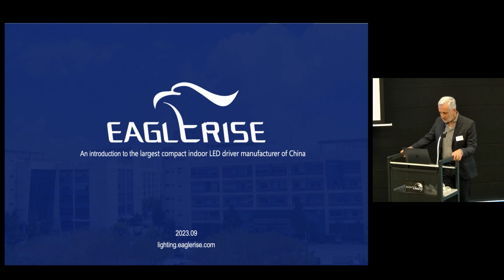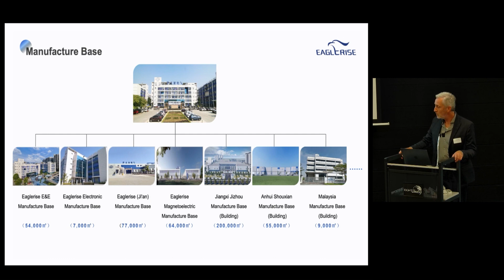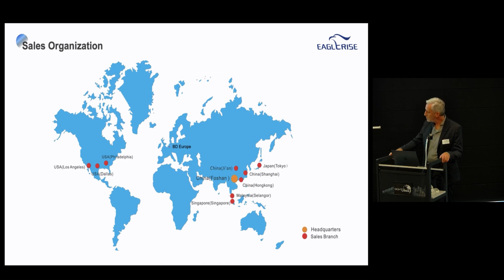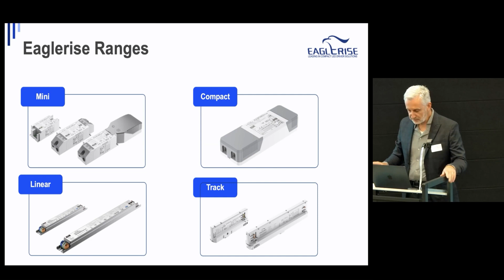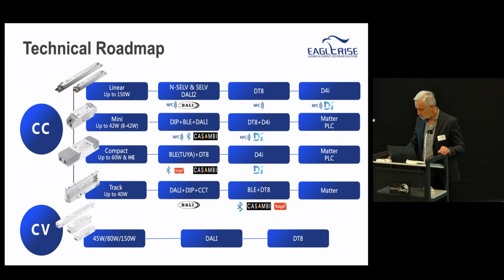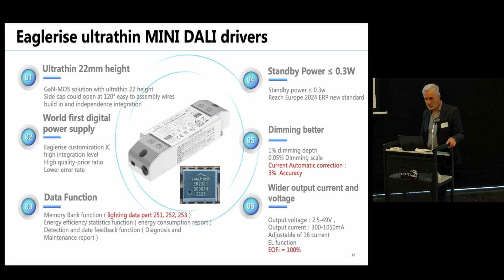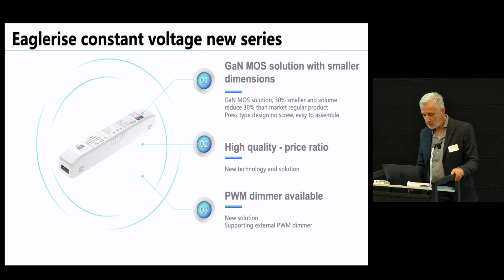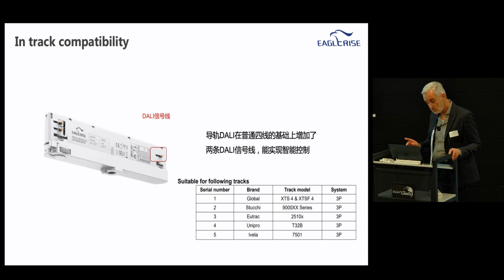In the driver seat by Michel Klein from Eaglerise - Luxendi LED event 2023 seminar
In this seminar, Michel Klein From Eaglerise Electric & Electronic will take you deeper into the world of LED drivers and takes you on a roadmap to 2024.

Phone BE: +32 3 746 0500